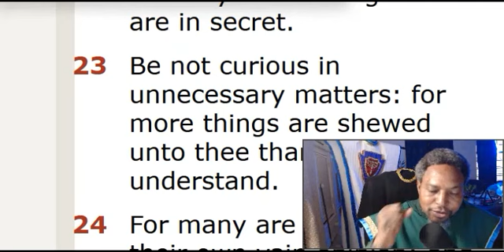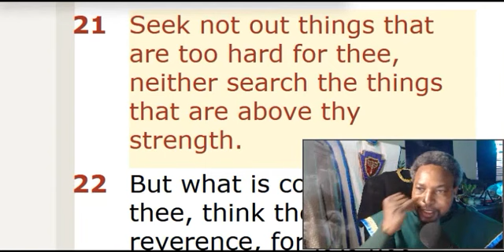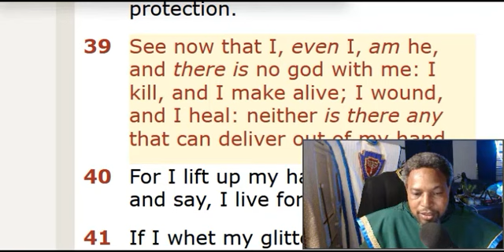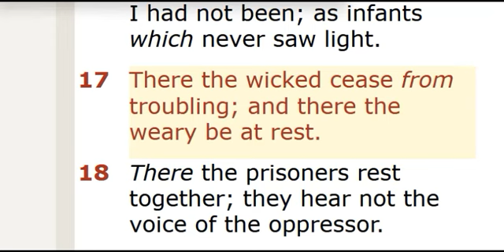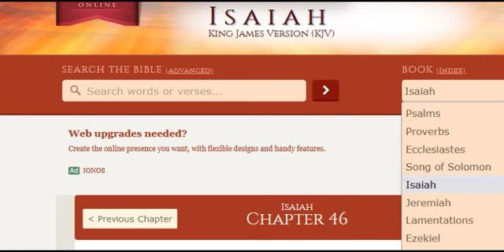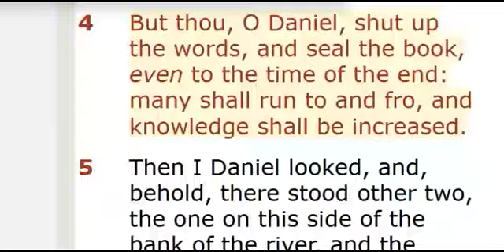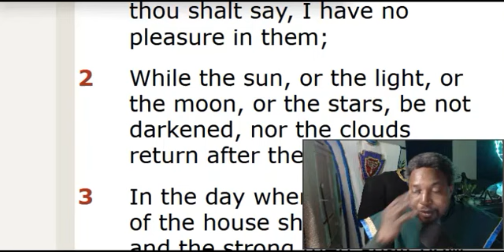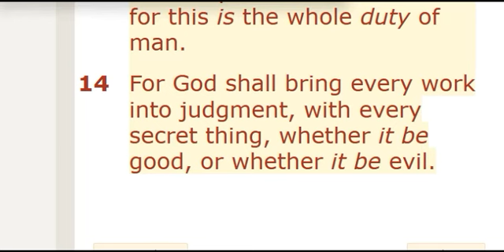YOLO Spirit Crushed...understanding reincarnation/judgement